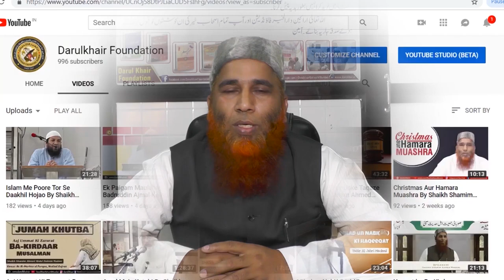Umrah Ka Aasan Tariqa Sirf 10 Min Mein Sikhein By Shaikh Shamim Ahmed Abdul Haleem Madani